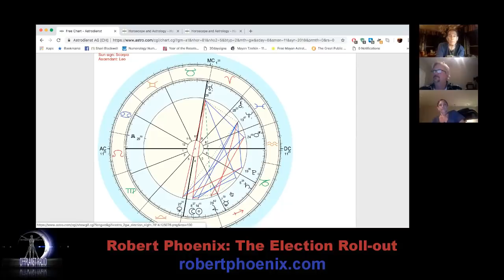The 2018 Midterm Election Roll-out with Robert Phoenix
Recorded on election eve: we sat down with Robert Phoenix to do analysis, views, and the charts on the 2018 Mid-term election.